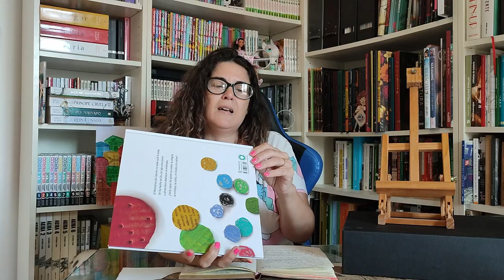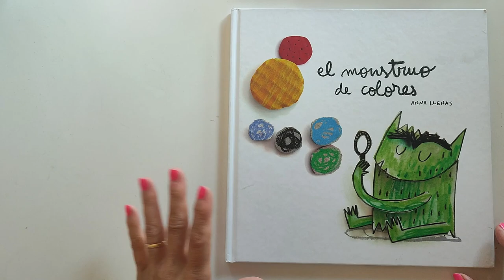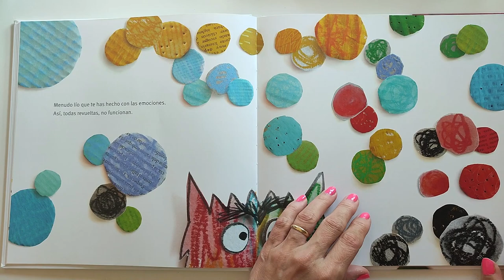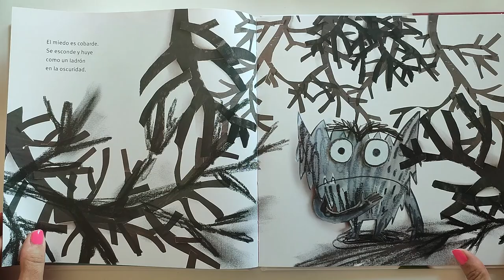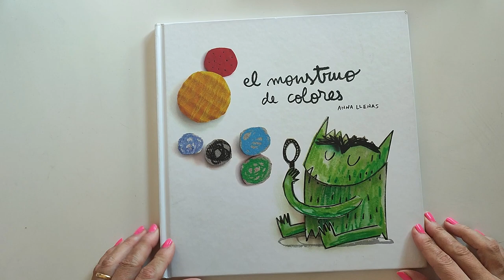Reseña Álbum ilustrado El Monstruo de los Colores 😍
Álbum ilustrado El Monstruo de los Colores
Autora: Anna Llenas
Editado por Editorial Flamboyant

Edad recomendada a partir de los 3 años